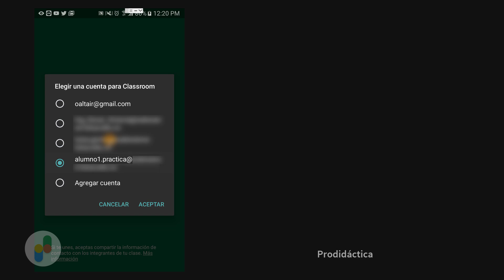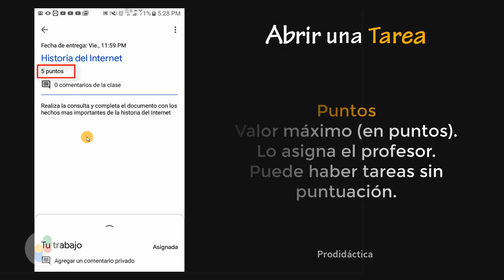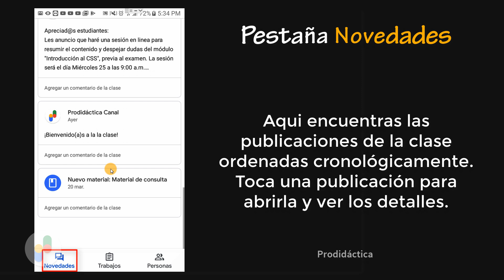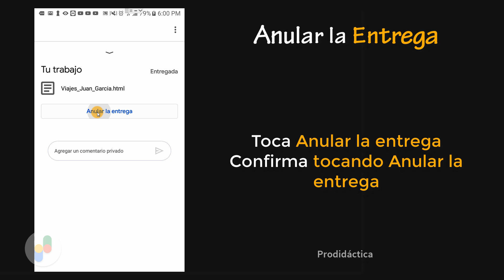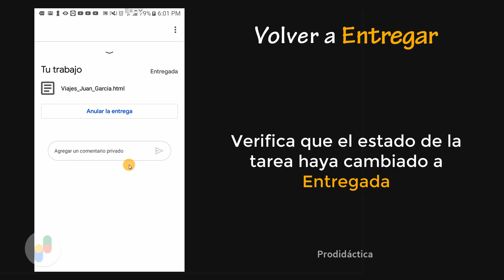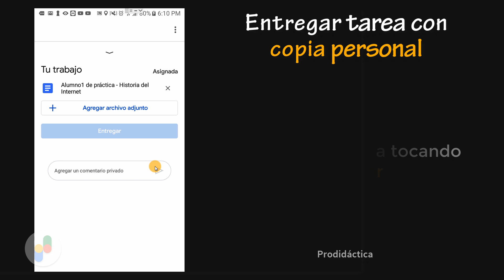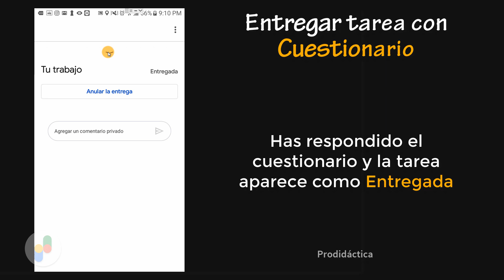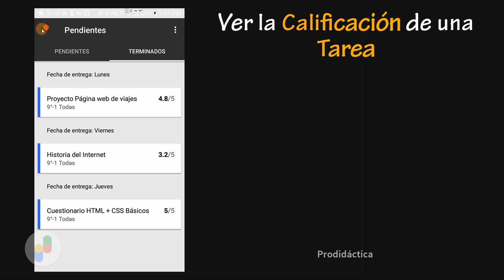Google Classroom: Entregar TAREAS desde el CELULAR | Tutorial para Alumnos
Este es un tutorial para alumnos de cómo entregar tareas desde el dispositivo móvil  (celular, tablet) en Google Classroom

Para utilizar todas las funciones de Classroom en tu dispositivo móvil, debes instalar las aplicaciones Documentos, Hojas de cálculo y Presentaciones de Google. Si usas Classroom en una computadora, no tienes que instalar nada. Abre una ventana del navegador e inicia sesión en Classroom.

«««««««««««««««««««««««««««««­­­««­­­«­­­««­­­«­­­««­­­o»»»»»»»»»»»»»»»»»»»»»»»»»»»»»»»»»»»»»
CAPÍTULOS
0:00 - Entregar TAREAS desde el CELULAR | Google Classroom - Intro
0:09 - Instalar Google Classroom app
0:25 - Iniciar Classroom
0:50 - Unirse a una clase
1:15 - Los trabajos de la clase
1:45 - Notificaciones de la clase
2:00 - Ingresar en una clase
2:10 - Abrir una tarea
2:50 - Pestaña NOVEDADES
3:00 - Pestaña TRABAJOS
3:20 - Entregar una tarea
4:40 - Anular la entrega
5:25 - Entregar tarea con copia personal
6:40 - Entregar tarea con cuestionario
7:50 - Ver tareas pendientes y terminadas
8:15 - Ver la calificación de una tarea
«««««««««««««««««««««««««««««­­­««­­­«­­­««­­­«­­­««­­­o»»»»»»»»»»»»»»»»»»»»»»»»»»»»»»»»»»»»»

Must Be Something (Sting) by Jingle Punks

«««««««««««««««««««««««««««««­­­««­­­«­­­««­­­«­­­««­­­o»»»»»»»»»»»»»»»»»»»»»»»»»»»»»»»»»»»»»

«««««««««««««««««««««««««««««­­­««­­­«­­­««­­­«­­­««­­­o»»»»»»»»»»»»»»»»»»»»»»»»»»»»»»»»»»»»»

«««««««««««««««««««««««««««««­­­««­­­«­­­««­­­«­­­««­­­o»»»»»»»»»»»»»»»»»»»»»»»»»»»»»»»»»»»»»

«««««««««««««««««««««««««««««­­­««­­­«­­­««­­­«­­­««­­­o»»»»»»»»»»»»»»»»»»»»»»»»»»»»»»»»»»»»»

«««««««««««««««««««««««««««««­­­««­­­«­­­««­­­«­­­««­­­o»»»»»»»»»»»»»»»»»»»»»»»»»»»»»»»»»»»»»